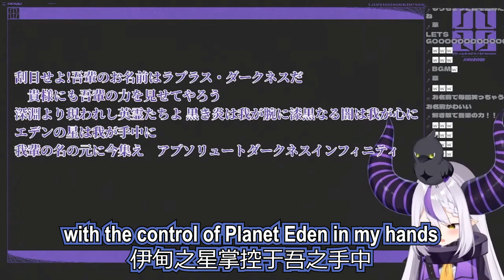Laplus create new extremely chuni enchantment and fans are suffering from cringe [Hololive Eng Sub]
friendly reminder her full name is "La+ "Laplus" Dia Highest Death 13 Daina Art of Impact Sign Emperor Road of the Darknesss "
this is not even her full power
感觉她连十分之一的实力都还没展现出来